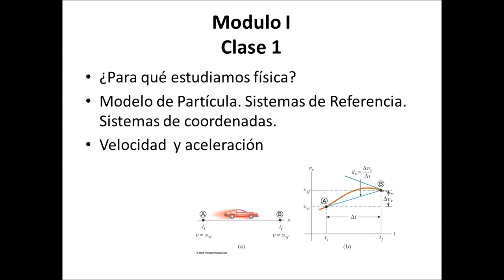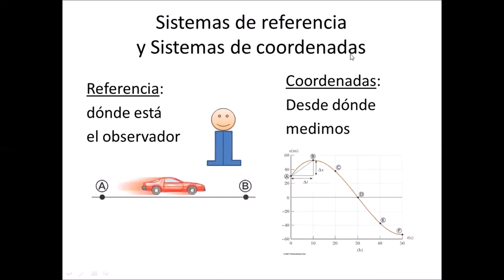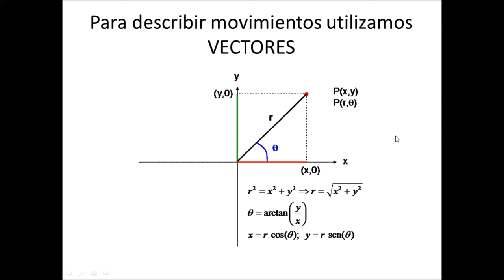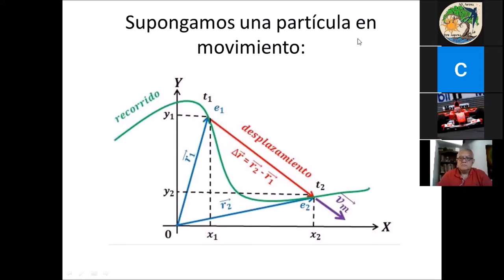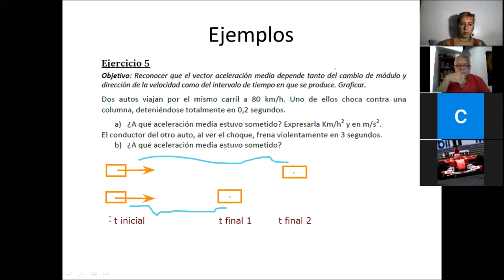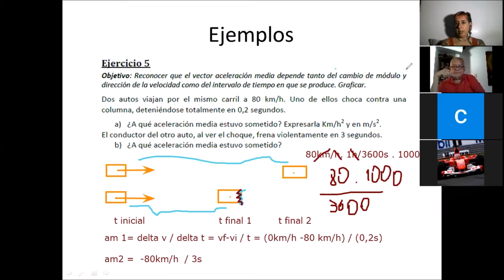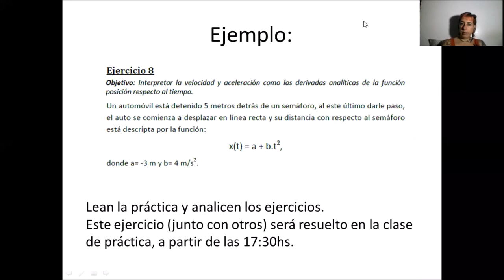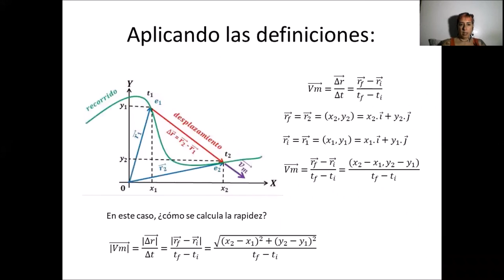Introducción y primeras definiciones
Clase I del Curso de Física I (Grupo I) de la Facultad de Ingeniería, UNLP, Primer Semestre 2021.
En esta clase vemos qué es la física, y luego las primeras definiciones: velocidad, aceleración, etc.